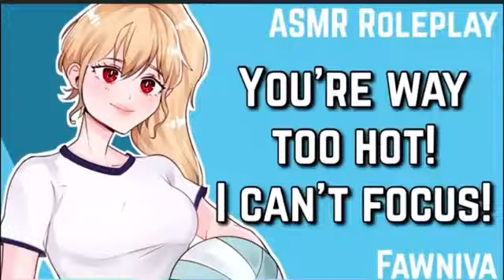Your Hot Yoga Instructor Can’t Stop Flirting With You ASMR Roleplay Strangers to Lovers F4M (REUP)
Another Fawniva video donated by a kind stranger.

If you have any asmr videos from deleted channels, feel free to toss a coin to your archiver